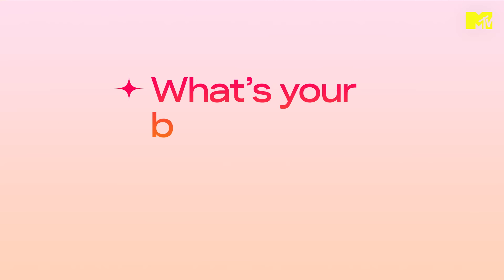The Cast of Mean Girls Play A Hilarious Game Of So True Bestie! | MTV Movies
MTV Movies sat down with the brand new cast of Mean Girls to play a hilarious game of So True Bestie! Stars Reneé Rapp, Angourie Rice, Auli'i Cravalho, Christopher Briney, Jaquel Spivey, Avantika Vandanapu and Bebe Wood put their friendship to the test, and the results are… fetch!

MeanGirls is in UK cinemas from 17th January.